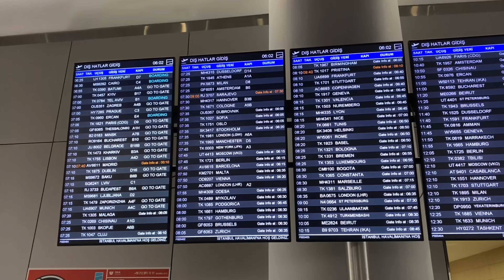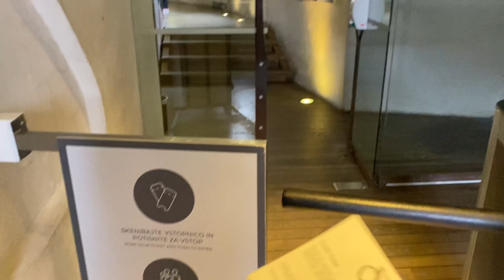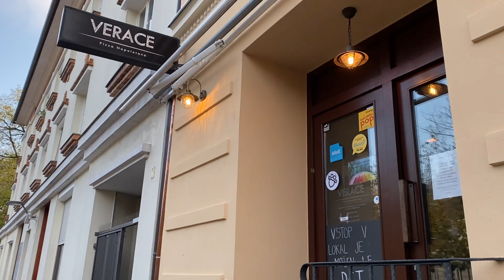VLOG | Slovenya Ljubljana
5 günlük Slovenya tatilimde görülmesi gereken yerleri ve yenilmesi gereken yiyecekleri derledim. Benim için unutulmayacak anılarla dolu bir tatil oldu. Beni ağırlayan arkadaşım Ege'ye ve ailesine tekrardan teşekkür ediyorum. Biraz uzun bir video oldu ama umarım izlerken sıkılmazsınız.